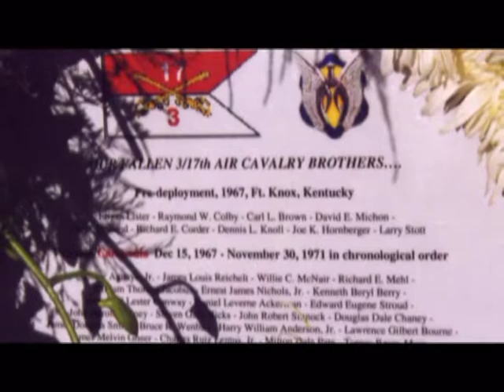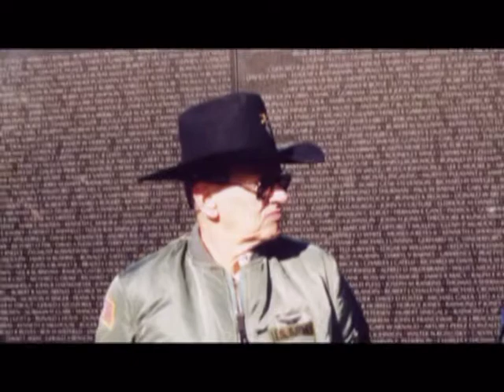2000 DC Mini-Reunion.mpg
2000 DC Mini-Reunion Slide Show